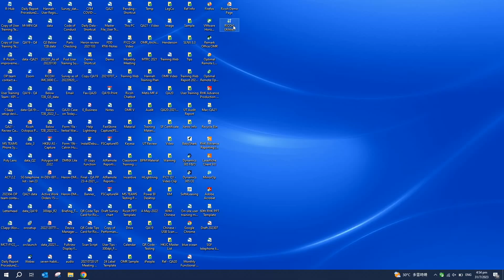SP 230SFNw Scan